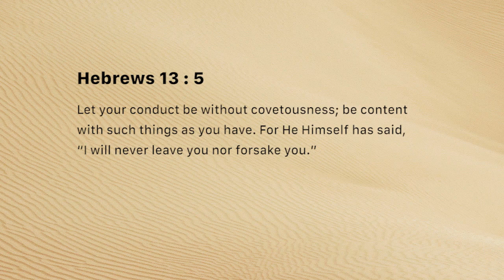Unfailing Father (Monday December 03)